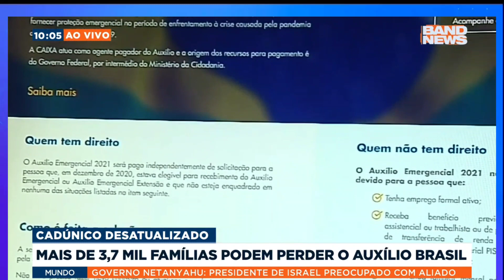SAIU NO JORNAL: VÁRIOS BENEFICIÁRIOS PODEM TER O AUXÍLIO BRASIL BLOQUEADO EM DEZEMBRO SAIBA QUEM!